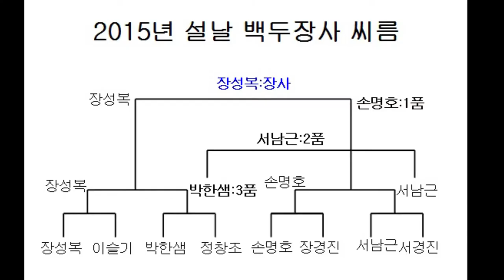2015년 설날 백두장사 씨름 3,4위전 (서남근 - 박한샘) 白頭壮士 3-4位決勝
the semifinal of Backdu Ssireum